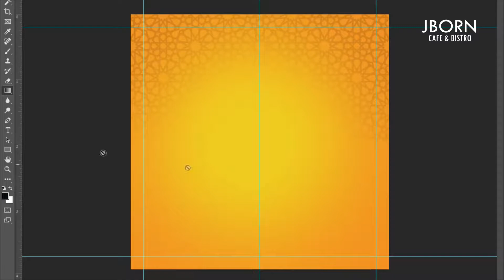Program Infaq bersama Tabung Haji JB.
Program Infaq Ramadhan bersama Tabung Haji Johor Bahru. Semoga kita semua diberkati oleh Allah SWT. Aminn..